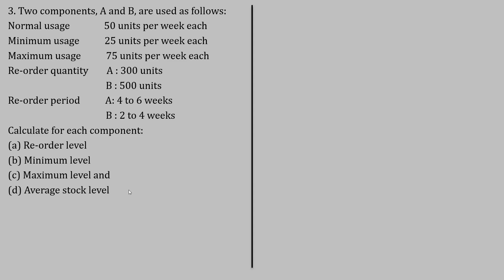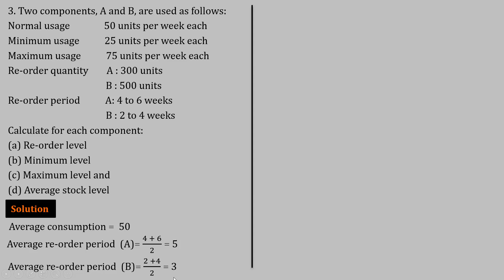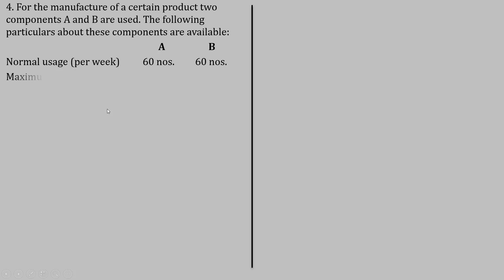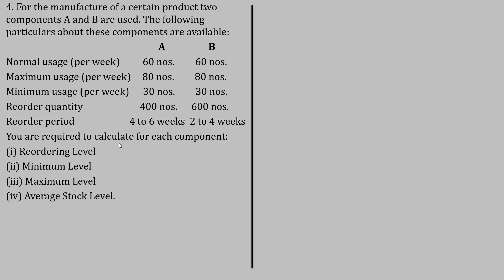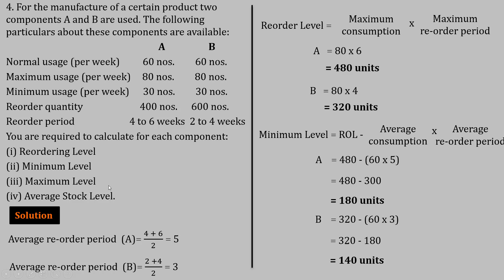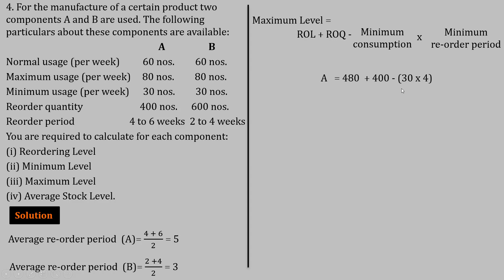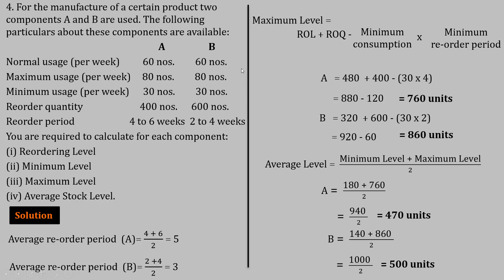Material Costing - Sums on Stock Level | Cost Accounting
Video Includes Explanation of Concept and Formula of Stock Ledger in Cost Accounting Subject by Prof. Nainesh Patel.
📢 Join Our Free Whatsaap Broadcast list for latest updates and Notes
Example 👉🏻 Nainesh TY Dadar
                       Priya SY Thane